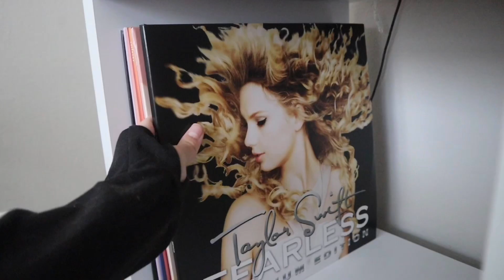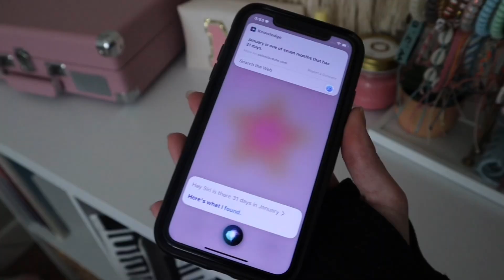RESET + prep w/ me for 2024 *how to get your life together for the new year!* 💗🥂 // Mia Elizabeth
Get prepped for 2024 with me! I’m gonna be resetting my room, making a 2024 mood board, reflecting on last year, making New Year’s resolutions, creating a routine, and more! Make sure you keep watching to get motivated for the new year 🥂🥳

thanks for clicking on this video! Hope you enjoy 🩷

💐 binge watch!

Love,
Mia Beth 🤍